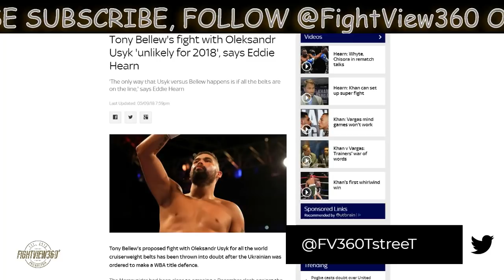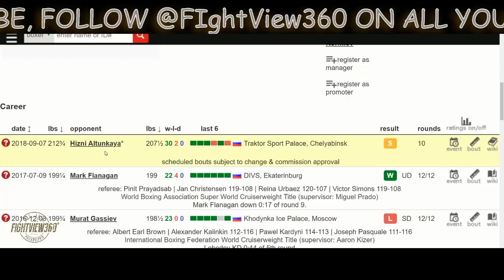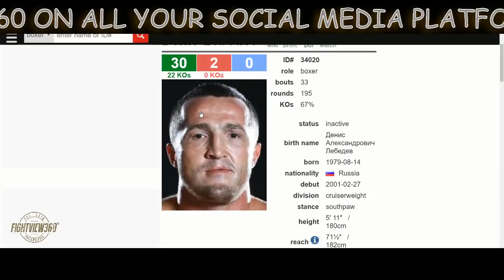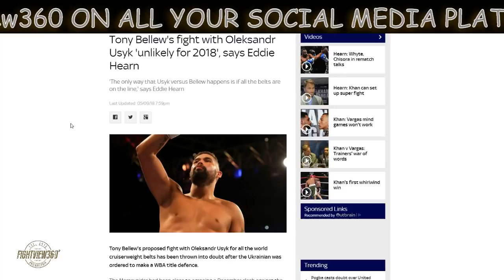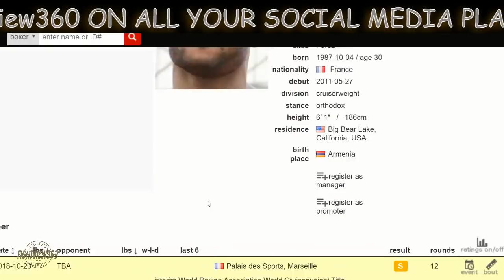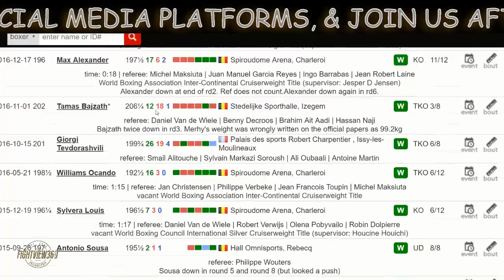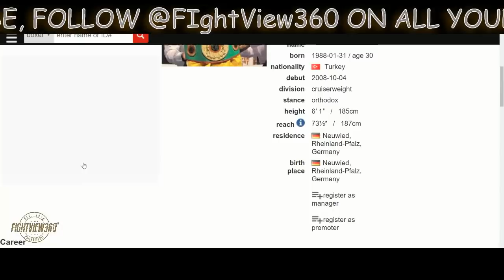WBA ORDERS USYK VS LEBEDEV! BELLEW FIGHT LIKELY OFF! STEP ASIDE OPTION? WBA BS RANKINGS HORRIFYING!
- Usyk vs Bellew Live Fight News, Preview, Prediction, Update, Past Fight, Highlights, Thoughts, & More - Oleksandr Usyk vs Tony Bellew are said to Face Off on November 10, 2018 on Sky Sports Box Office & DAZN -